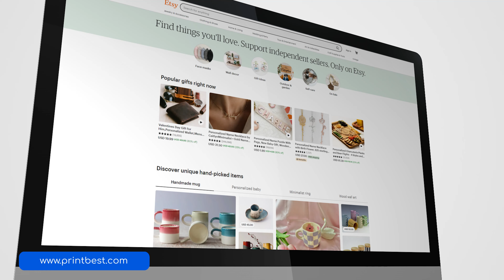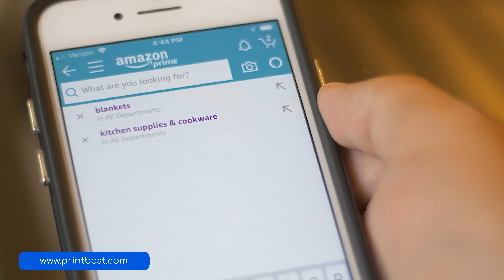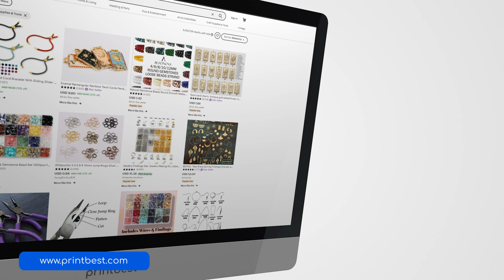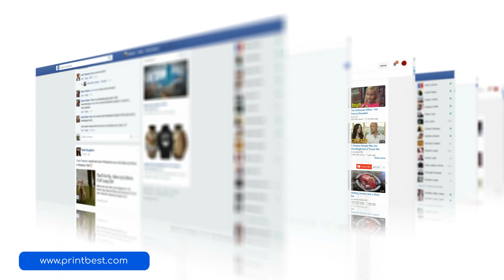Dropshipping Is Easy with This Etsy Integration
Dropshipping has been all the rage recently and apparently, an emerging marketplace in dropshipping is none other than Etsy. Yes, the same Etsy that you might associate with quirky and eccentric handmade products. Contrary to popular belief, it’s an amazing platform to start a dropshipping business on. The popularity of Etsy has been increasing at a phenomenal rate, and so is dropshipping.

Let’s explore the world of dropshipping on Etsy using a print on demand integration.

🎥 If you missed our last video on how to start a T-shirt business with no design skills, check it out

💡 Transform your designs and brand into custom products. Start making money with Printbest’s print on demand integration for Etsy